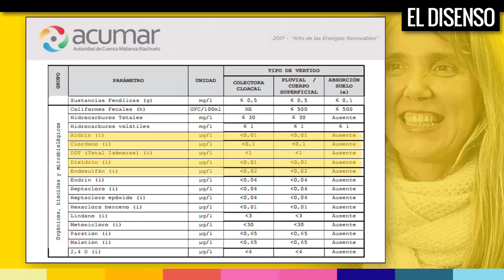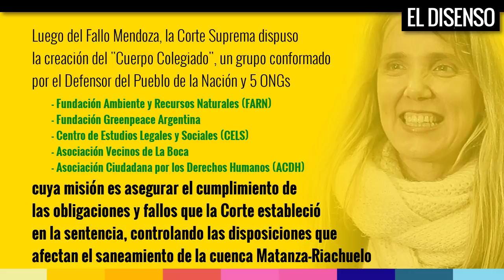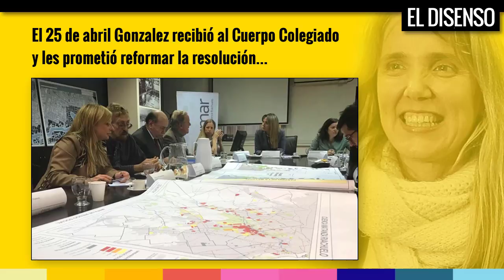Gladys Gonzalez autorizó el vertido de sustancias contaminantes prohibidas al Riachuelo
El 23 de marzo de este mismo año, Gladys Gonzalez emitió la Resolución 46 de Acumar, autorizando el vertido la cuenca Matanza-Riachuelo de 9 sustancias contaminantes prohibidas desde el año 1969

Voz en off: Lili Varani
TW @lilivarani / FB Lili Varani Locutora Nacional